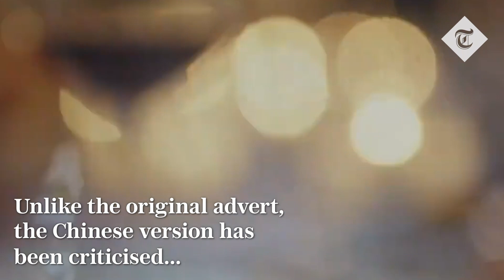John Boyega steps down from Jo Malone role over advert controversy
John Boyega has stepped down from his role as a global ambassador for perfume brand Jo Malone after the company cut the black actor from the Chinese version of an aftershave advert he helped create.

The British star, 28, said Jo Malone's decision was "wrong," writing on Twitter that while he accepted companies use different representatives around the world, "dismissively trading out one's culture this way is not something I can condone".

Jo Malone had earlier apologised after removing Boyega, best known for playing Finn in the Star Wars films, from the advert, which has since been removed.